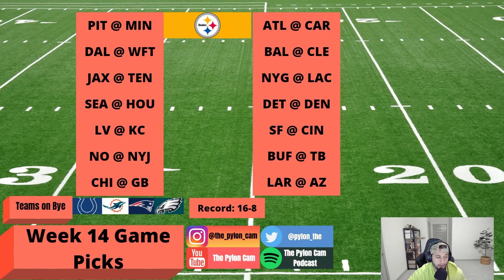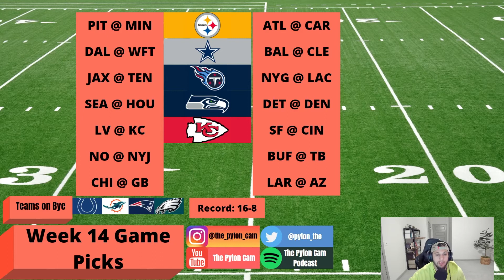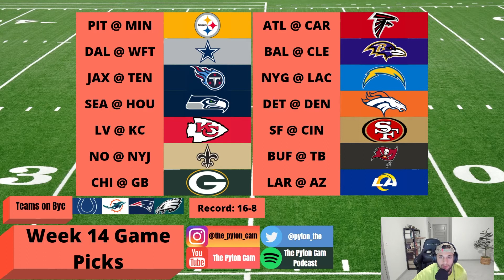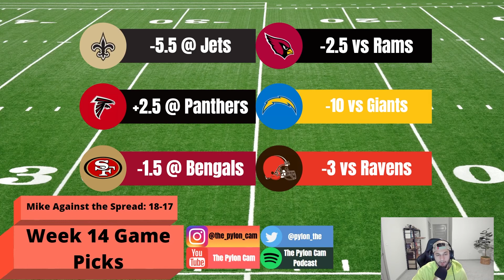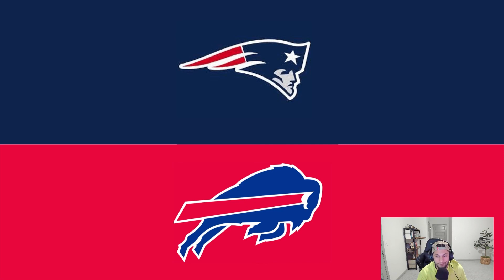The Pylon Cam Podcast Episode 13